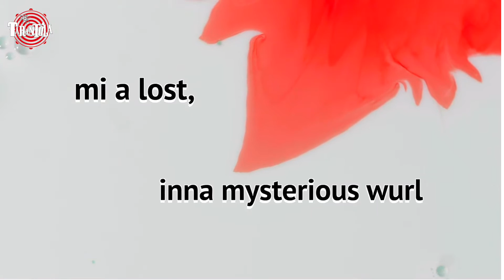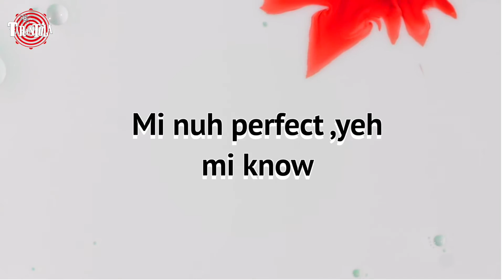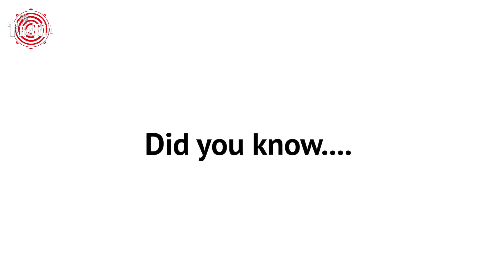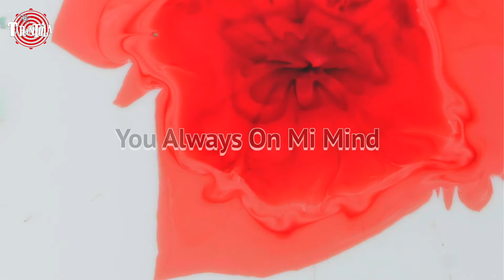Tarantola - You Always On Mi Mind - LYRIC VIDEO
You Always On Mi Mind

🎼Produced by Mauro Lacandia
🎧Mixed by Edoardo Mariotti
✍🏽Written by Mauro Lacandia
🎶Arranged by Tarantola
❤Special Guest: Athena Sofianou
🎨Artwork: Mauro Lacandia

VERSE
Tell me why tell me why
Did you have to say goodbye
Just before the summertime

VERSE
See the sky, getting bright.
Shining through your hazel eyes
Showing clear you wanna cry

PRE CHORUS
I m not perfect, yes I know
I'm restless, yes I know
I'm lost in my mysterious world

I'm trying to show it more
I'm trying to prove it more
But girl there is one thing I want to know

CHORUS
Did you know it already ( mi baby)
Yu always on my mind X4

VERSE
Did you have to hold a smile?
 let it go, it'll be alright!

See the fights make us blind
Take sometime to cool our mind
I’ll be sweet, you’ll be kind

PRE CHORUS
I am not perfect, yes I know
I am reckless, yes I know
You deserve so much more

I’ll respect you as you want
I’ll protect you, as you want

CHORUS
Did you know already
Yu always on mi mind X4

MID 8
Girl, you cannot run away
I’ll come back to get you
Our love can’t fade away
We’ll regret it later

I can’t be waiting for too long
Sugar, you know
I am no ready to be alone
And To let you go

CHORUS
Did you know it already
You always on mi mind X4